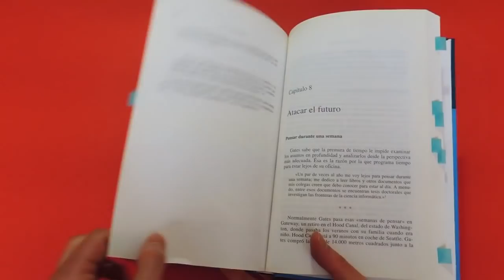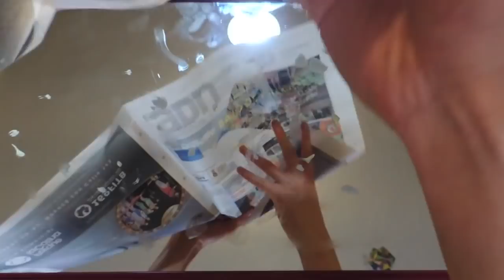10 Ideas en 5 Minutos - Life Hacks FÁCIL y RÁPIDO 💡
Encuentra ideas en 5 minutos que harán tu vida más fácil todos los días. En este vídeo podrás aprender 10 ideas fáciles y rápidas que te serán muy útiles todos los días, desde trucos con galletas Oreo, como guardar una manzana para que no se dañe o cerrar un empaque de Doritos para comerlo más tarde serán algunos de los tips que podrás encontrar en este tutorial.

🎬 RELACIONADO

¡Hola! 😄

Aprende a hacer manualidades, decoración y otros proyectos.
Conoce, crea y comparte con tus amigos y familiares

Life Hacks | Origami | DIY

📐 Ideas - Trucos 🔧🔪